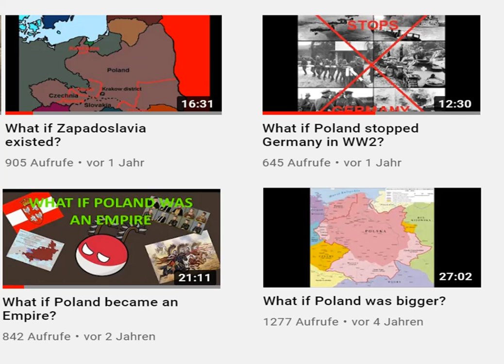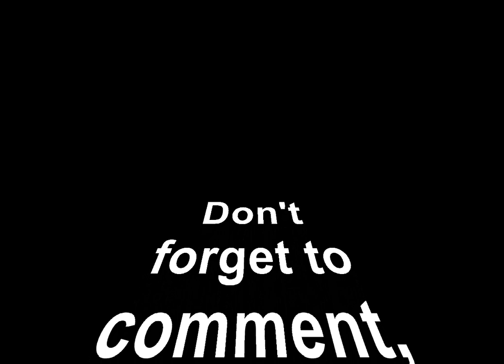What if Lithuania never united with Poland?